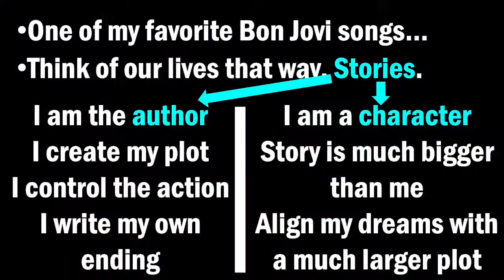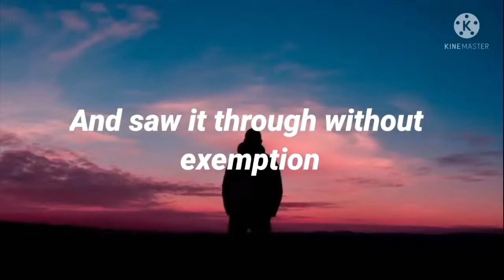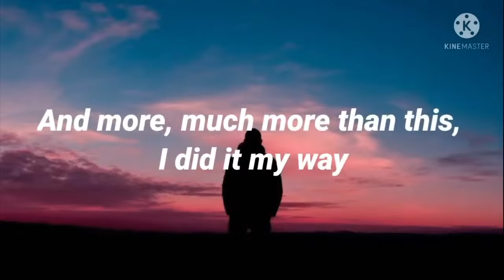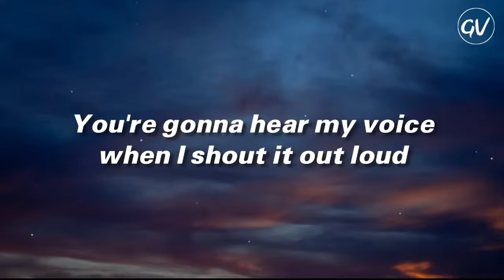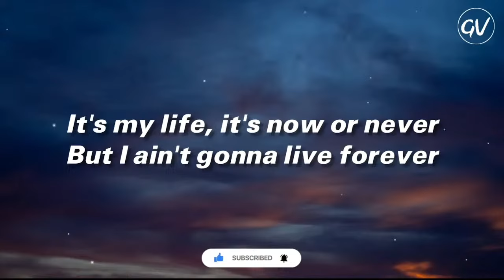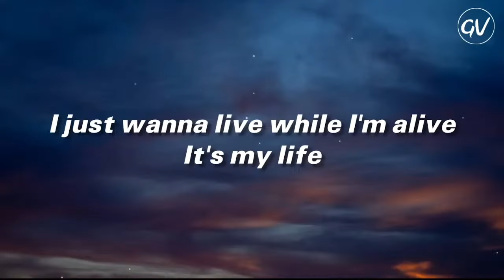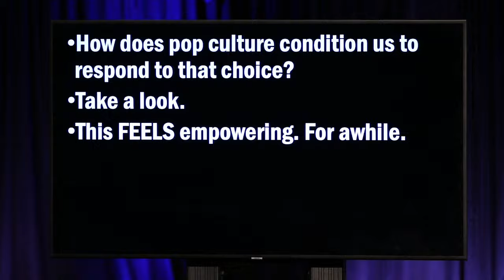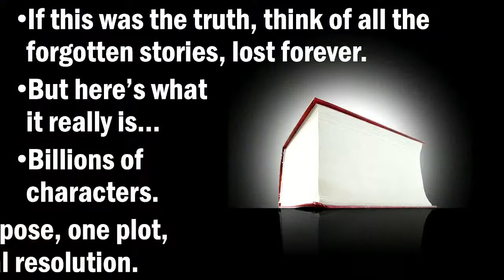Characters, Not Authors - January 28, 2024